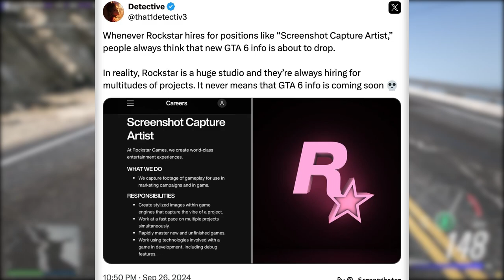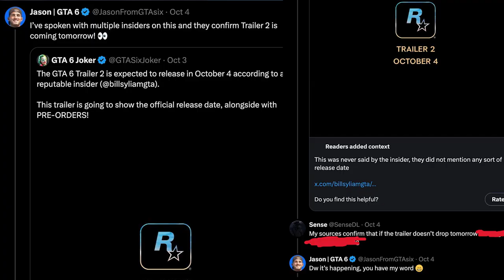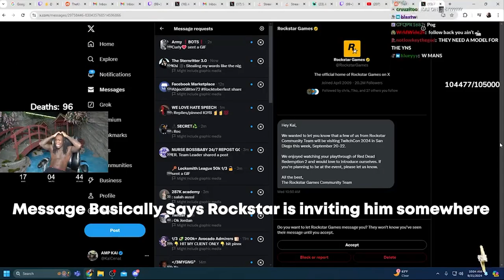GTA 6 Fake News Is Getting Out Of Hand...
FiveM Tutorial Server:
Tryna Make More Content Enjoy ;)
**SOCIAL MEDIAS**
**Credit**
Animations & Designs By arialfx: